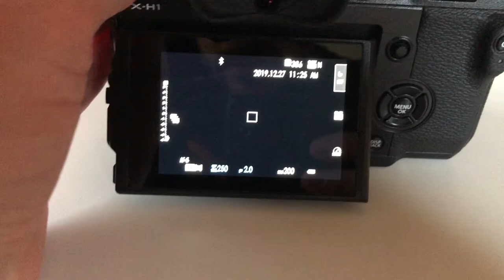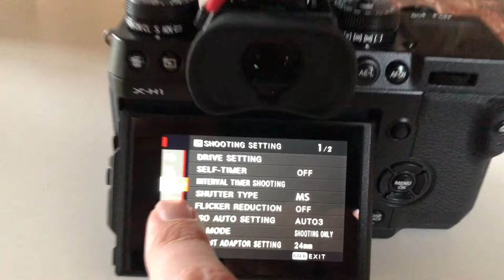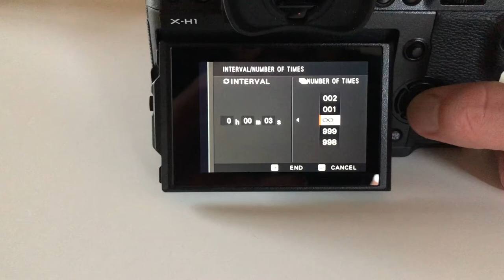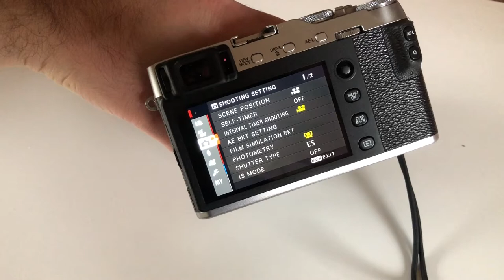Update: Automatisch interval opnamen maken kan dus wel met fujifilm